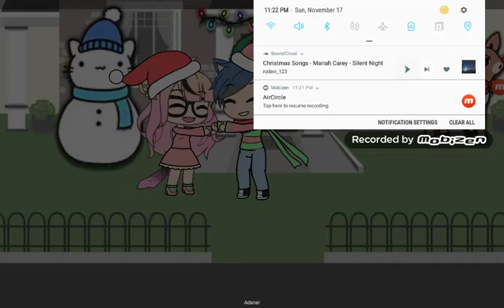Early Christmas special xoxo